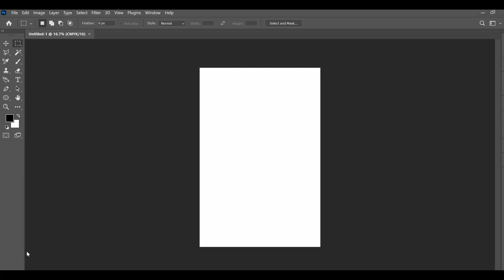Hurricane Ian Doodle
Hurricane Ian is dancing outside and I'm just here keeping it cozy and doodling.